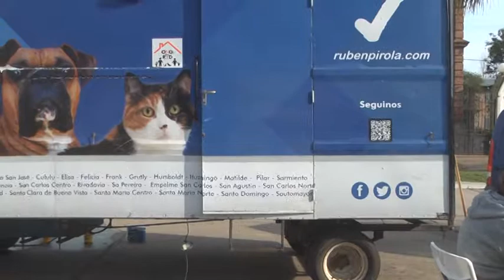ÁNGEL LISANDRO MINETTI – MÉDICO VETERINARIO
SE REALIZARON CASTRACIONES GRATUITAS EN SAN CARLOS NORTE